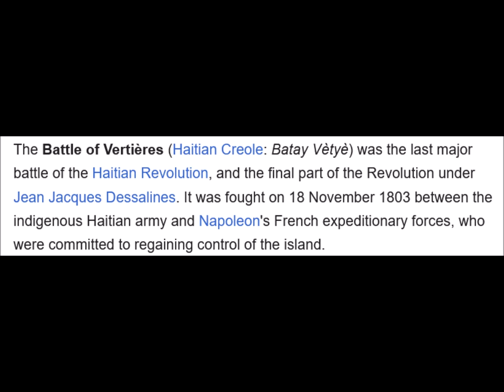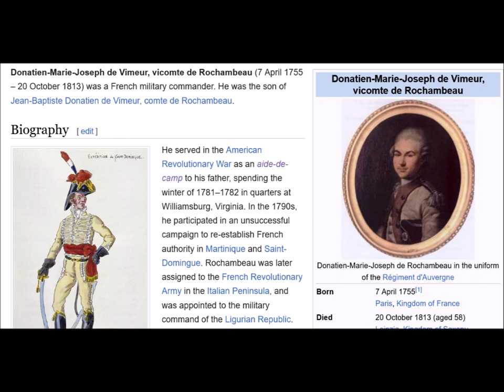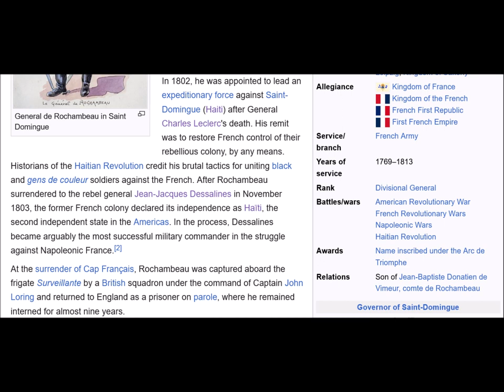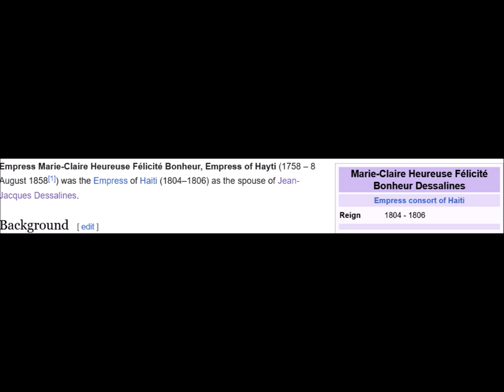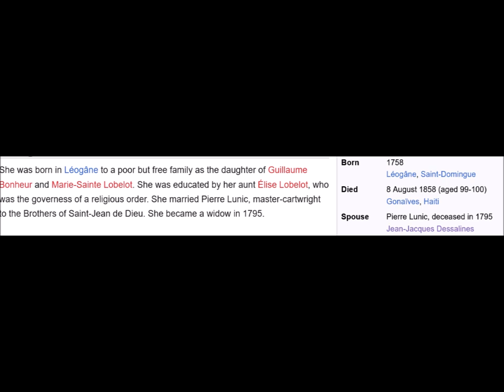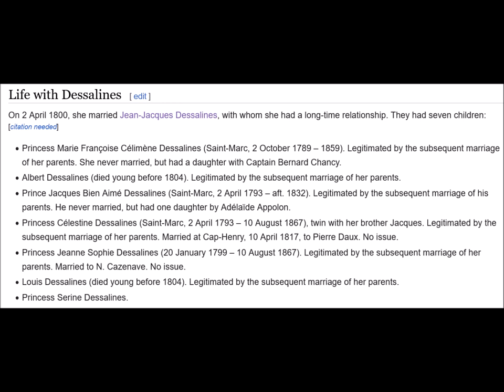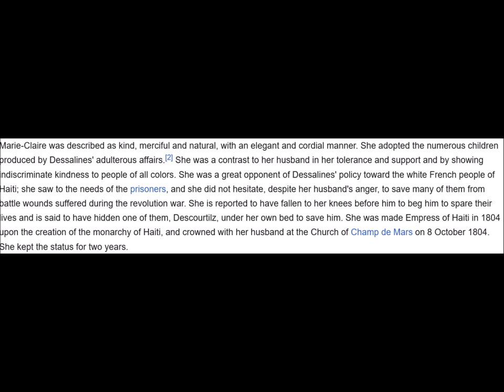The Most POWERFUL Image I've Ever Seen — Dessalines vs. Rochambeau (1803)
Dessalines, Rochambeau, Haitian Revolution, Napoleon Bonaparte, 1804, Empress Marie-Claire Heureuse Félicité Bonheur, Empress of Hayti